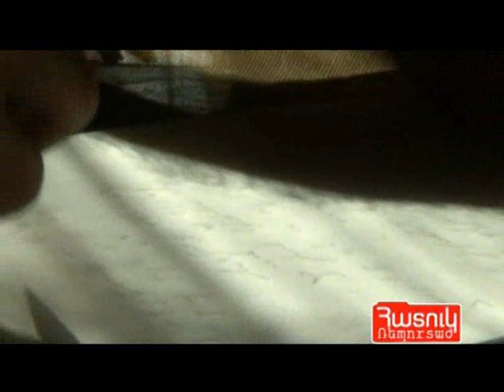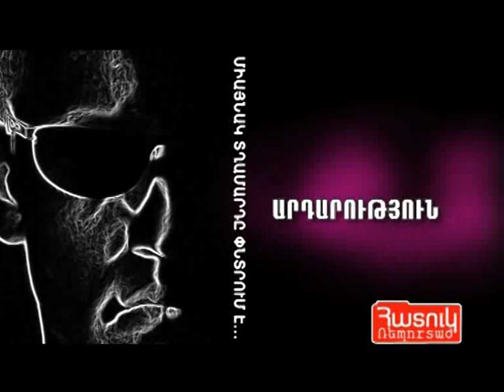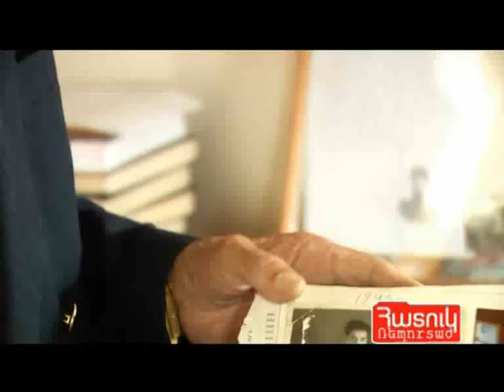Սոլո` միայնակների համար-2-Հատուկ Ռեպորտաժ